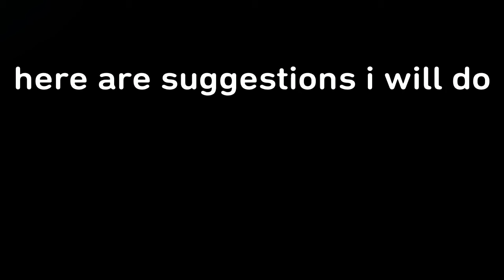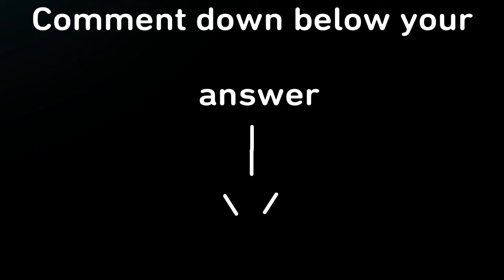My channel suggestions